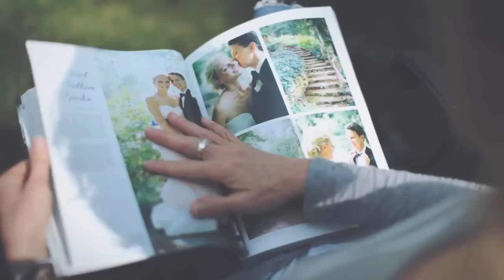Las sendas de la felicidad (Booktrailer) - Editorial Círculo Rojo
Karo Lyne es una joven que, después de una gran decepción amorosa, va dando tumbos para encontrar su lugar en el mundo. Sin embargo, no consigue olvidar ese pasado que la atormenta…
hasta que finalmente, convencida de que nunca encontrará un hogar, decide seguir viviendo como puede, sin buscar más allá. Será entonces cuando la vida la sorprenderá.
Inspirándose en momentos de su vida, la autora describe en este libro que ciertos acontecimientos, los cuales puedan parecer malos en un inicio, ocurren para que algo más grande pueda suceder. Todo es por algo…